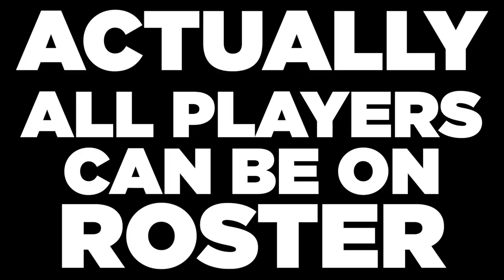Clan War Leagues Sucks 4 TH9?! How to Get More League Medals in Clash of Clans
There are a lot of our valued viewers who do not understand where the League Medals come from?! This a short but simple Clan War Leagues Explained video for those who want to increase Medal collection and Understand why Mismatches happen!

Video Chapters:
0:00 Introduction
0:30 Upgrades Completed
1:42 Clan War League Prep Day
2:14 Match Making Explained
3:40 Why Do You Need 8 Stars?
5:18 You Get Medals without Being in War
7:07 How Many Medals Could You Get
8:50 Clan Promotions
9:22 Live Attacking (Things Will Get Wild)
14:27 Luckiest Balloon Triple Ever

► Base in the Video:
New Custom Base